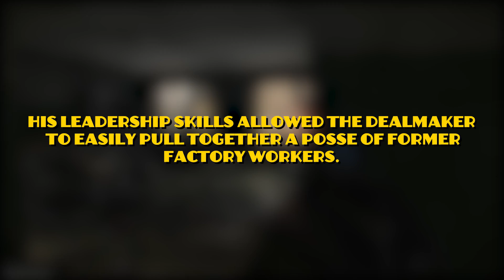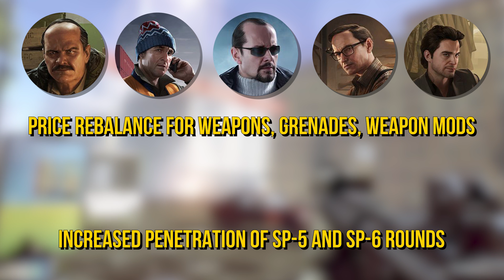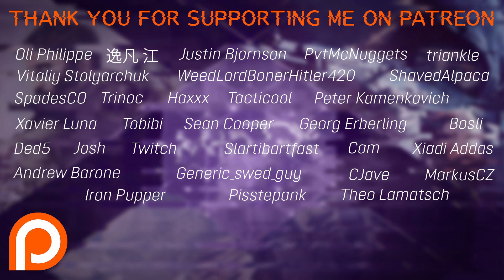NEW UPDATE HYPE! - FN Fal, Scav Boss, New Gear - Escape From Tarkov